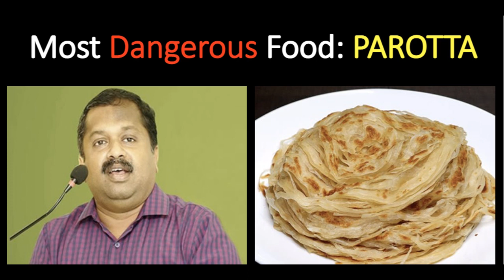பரோட்டா ஏன் சாப்பிடக்கூடாது ? Dr.Sivaraman speech on dangers of Parotta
பரோட்டா ஏன் சாப்பிடக்கூடாது தெரியுமா-மிகவும் ஆபத்து | Dr.Sivaraman speech on danger of parota